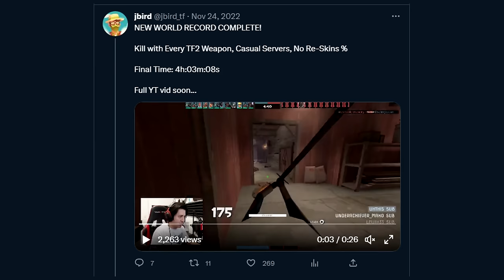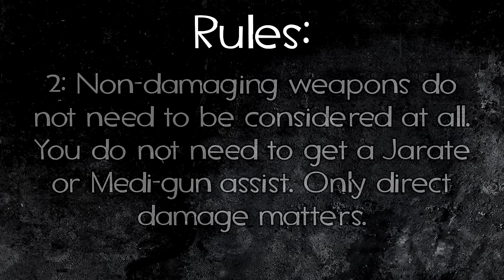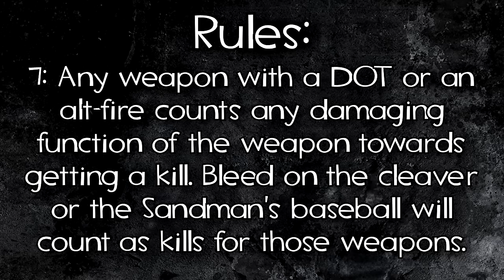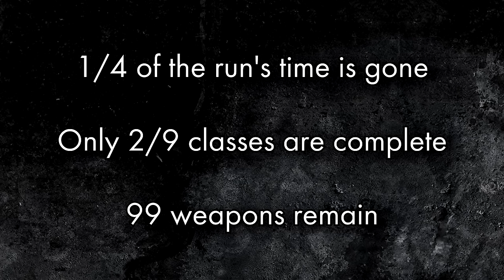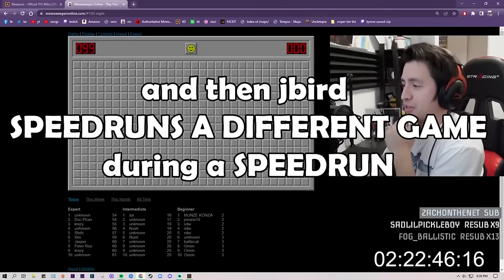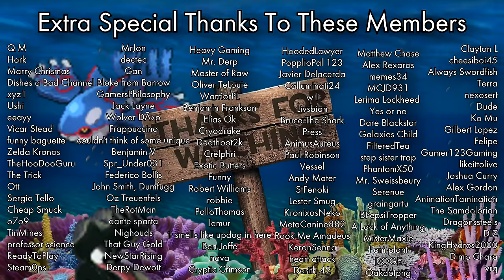[TF2] How I Beat A TF2 World Record (sort of)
Apologies to elmaxo for ripping off your thumbnail style, apologies to Jbird for butchering your speedrun, and apologies to Summoning Salt for this shameless parody.

Chris Doerkson - Cruisin' Along
Patricia Taxxon - Retrograde
Prism Age - Plural
Amie Waters - Superposition
HOME - I Will Forget (It's For The Best)
HOME - Byzantium

0:00 Intro
1:05 Rules
3:13 Scout
6:15 Soldier
8:56 Pyro
15:03 Demoman
16:59 Heavy
19:09 Engineer
21:50 Medic
23:54 Sniper
27:56 Spy
29:57 Conclusion
30:55 Credits